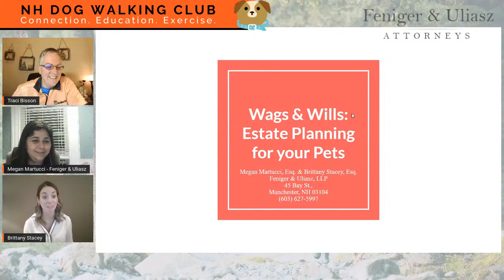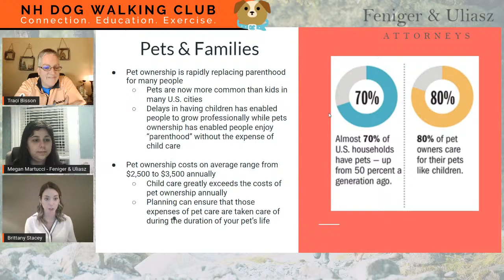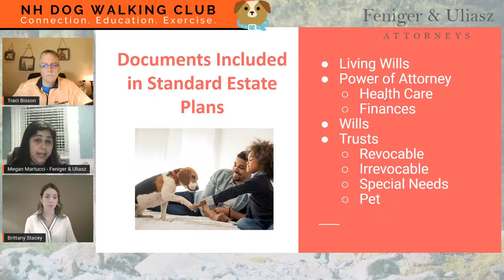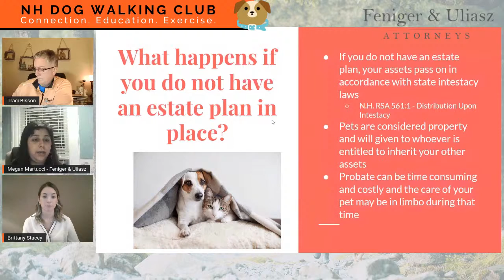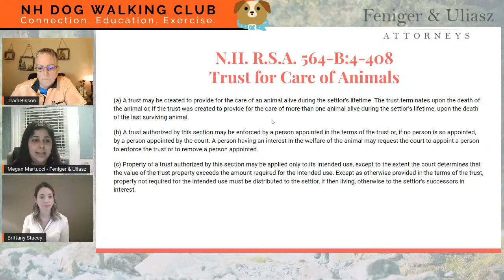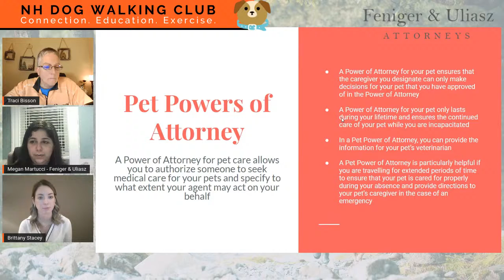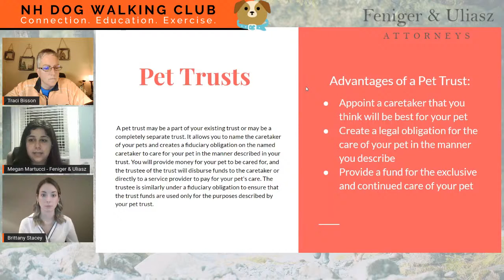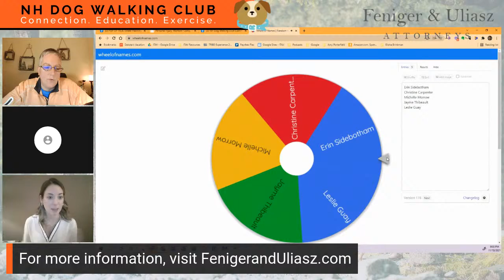POP UP TALK: Estate Planning for your Pets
ABOUT THE TALK:
For most people, pets are members of the family. However, pets can and often are forgotten when a tragic event occurs.

Tonight, Traci Bisson, owner and founder of the NH Dog Walking Club talks with Megan Martucci, an estate planning attorney, and Brittany Stacey, a business attorney, about estate planning for your pets.

This presentation aims to discuss some of the basics of estate planning to ensure your pets are well cared for in the event of a tragedy.

Participants will gain:
1) an understanding of the basics of estate planning,
2) a brief overview of the probate process and what that can mean for your pets,
3) an overview of estate planning methods to ensure the continued care of your pets.

Are you a member of the NH Dog Walking Club Community? If yes, ask a question during the live presentation to earn an entry into our prize giveaway drawings for November. Winners will be picked at random on December 1st.

**In addition, we will pick a winner at random at the end of the broadcast from participants who asked a question during the live broadcast. The winner will receive a gift card to the Hop Knot in Manchester (value $25).**

ABOUT MEGAN MARTUCCI:
Megan is an estate planning attorney licensed to practice law in the State of New Hampshire and the State of New York. She is a graduate of New York University and Fordham Law School and specializes in the preparation of wills, powers of attorney, health care proxies and trust documents tailored to the specific needs of each client.

Megan is loved by a Jack Russell Terrier named Shadow who enjoys hiking and chasing after frisbees.

ABOUT BRITTANY STACEY:
Brittany is a business attorney licensed to practice law in the State of New Hampshire and Commonwealth of Massachusetts. She works closely with her business clients on succession planning for their business as well as their personal estate planning needs, which often includes their pets.

Brittany has a 7 year old German shepherd named Riley who loves to swim and take long hikes!